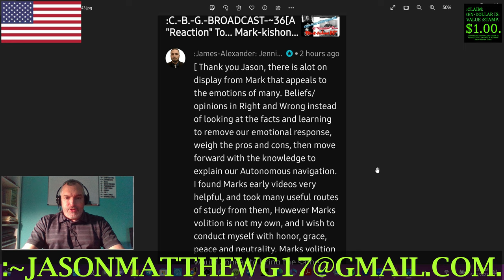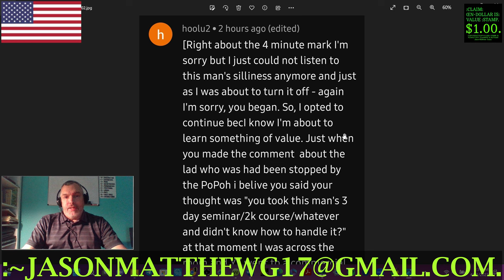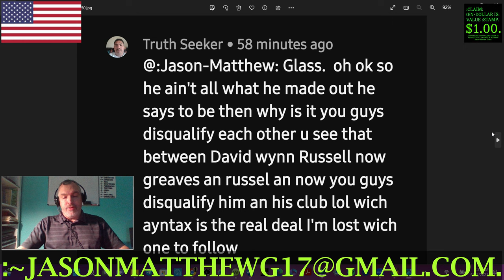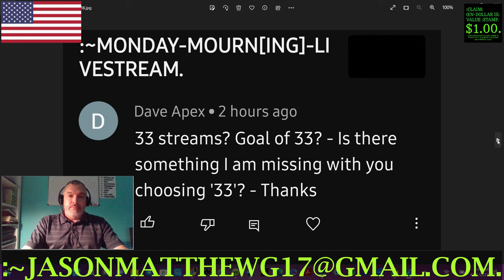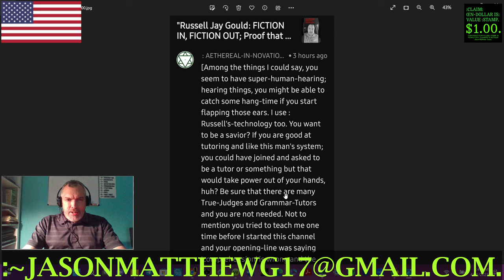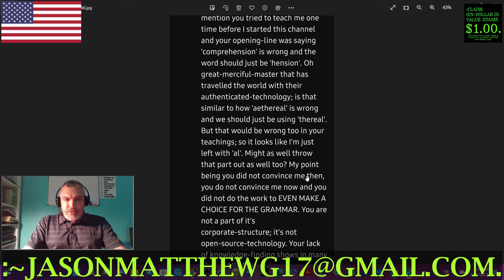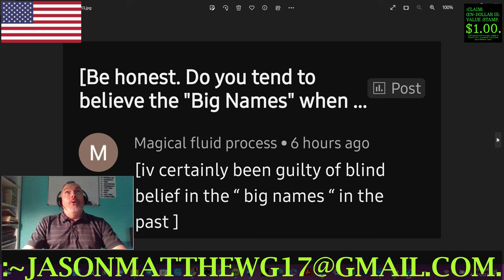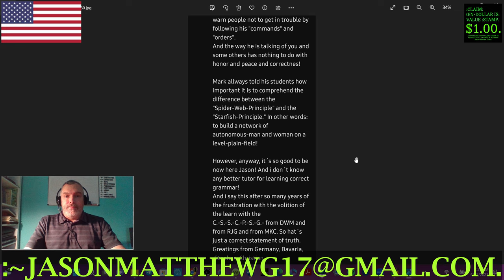:CLARITY/CLOSURE: VIEWERS'-COMMENTS, ~33.